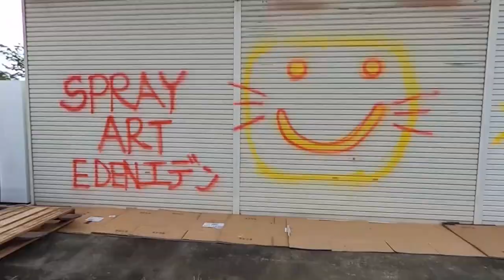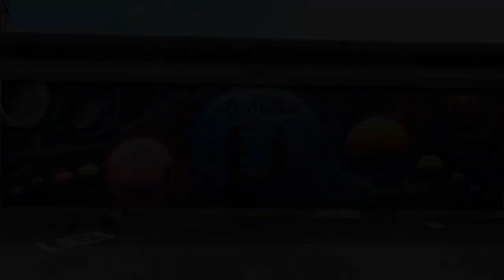超巨大シャッターにスプレーアートしてみた！